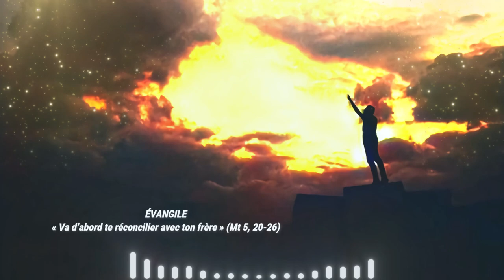Parole de Dieu du 23 Février :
LECTURES DE LA MESSE
PREMIÈRE LECTURE
« Prendrais-je donc plaisir à la mort du méchant, et non pas plutôt à ce qu’il se détourne de sa conduite et qu’il vive ? » (Ez 18, 21-28)

Ainsi parle le Seigneur Dieu :
Si le méchant se détourne de tous les péchés qu’il a commis,
s’il observe tous mes décrets,
s’il pratique le droit et la justice,
c’est certain, il vivra, il ne mourra pas.
On ne se souviendra d’aucun des crimes qu’il a commis,
il vivra à cause de la justice qu’il a pratiquée.
Prendrais-je donc plaisir à la mort du méchant
– oracle du Seigneur Dieu –,
et non pas plutôt à ce qu’il se détourne de sa conduite
et qu’il vive ?
Mais le juste, s’il se détourne de sa justice et fait le mal
en imitant toutes les abominations du méchant,
il le ferait et il vivrait ?
Toute la justice qu’il avait pratiquée,
on ne s’en souviendra plus :
à cause de son infidélité et de son péché,
il mourra !
Et pourtant vous dites :
« La conduite du Seigneur n’est pas la bonne. »
Écoutez donc, fils d’Israël :
est-ce ma conduite qui n’est pas la bonne ?
N’est-ce pas plutôt la vôtre ?
Si le juste se détourne de sa justice,
commet le mal, et meurt dans cet état,
c’est à cause de son mal qu’il mourra.
Si le méchant se détourne de sa méchanceté
pour pratiquer le droit et la justice,
il sauvera sa vie.
Il a ouvert les yeux
et s’est détourné de ses crimes.

PSAUME
(129 (130), 1-2, 3-4, 5-6ab, 7bc-8)
R/ Si tu retiens les fautes, Seigneur,
Seigneur, qui subsistera ? (129, 3)

Des profondeurs je crie vers toi, Seigneur,
Seigneur, écoute mon appel !
Que ton oreille se fasse attentive
au cri de ma prière !

Si tu retiens les fautes, Seigneur,
Seigneur, qui subsistera ?
Mais près de toi se trouve le pardon
pour que l’homme te craigne.

J’espère le Seigneur de toute mon âme ;
je l’espère, et j’attends sa parole.
Mon âme attend le Seigneur
plus qu’un veilleur ne guette l’aurore.

Oui, près du Seigneur, est l’amour ;
près de lui, abonde le rachat.
C’est lui qui rachètera Israël
de toutes ses fautes.

ÉVANGILE
« Va d’abord te réconcilier avec ton frère » (Mt 5, 20-26)
Rejetez tous les crimes que vous avez commis,
faites-vous un cœur nouveau et un esprit nouveau.
Ta parole, Seigneur, est vérité,
et ta loi, délivrance. (Ez 18, 31)

Jésus disait à ses disciples :
« Je vous le dis :
Si votre justice ne surpasse pas
celle des scribes et des pharisiens,
vous n’entrerez pas dans le royaume des Cieux.
Vous avez appris qu’il a été dit aux anciens :
et si quelqu’un commet un meurtre,
il devra passer en jugement.
Eh bien ! moi, je vous dis :
Tout homme qui se met en colère contre son frère
devra passer en jugement.
Si quelqu’un insulte son frère,
il devra passer devant le tribunal.
Si quelqu’un le traite de fou,
il sera passible de la géhenne de feu.
Donc, lorsque tu vas présenter ton offrande à l’autel,
si, là, tu te souviens que ton frère a quelque chose contre toi,
laisse ton offrande, là, devant l’autel,
va d’abord te réconcilier avec ton frère,
et ensuite viens présenter ton offrande.
Mets-toi vite d’accord avec ton adversaire
pendant que tu es en chemin avec lui,
pour éviter que ton adversaire ne te livre au juge,
le juge au garde,
et qu’on ne te jette en prison.
Amen, je te le dis :
tu n’en sortiras pas
avant d’avoir payé jusqu’au dernier sou. »